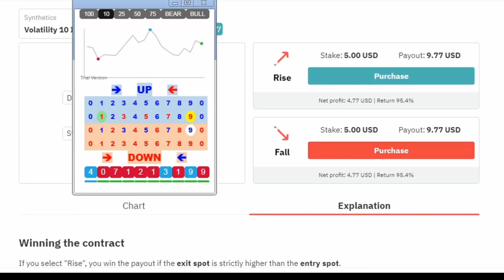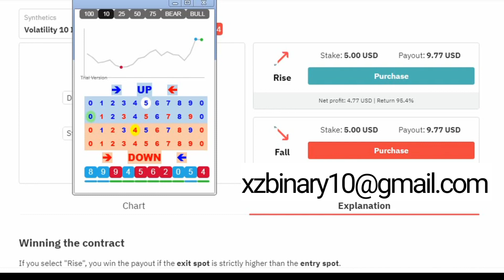Last digit tick Trend Analysis (LD Analyzer)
Last digit tick Trend Analysis Binary Rise fall